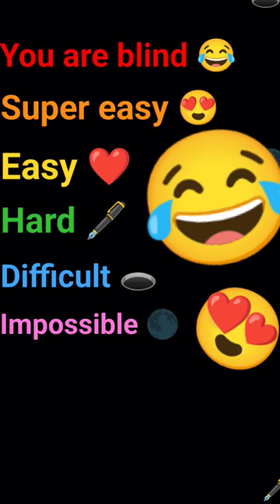Can you find them all?